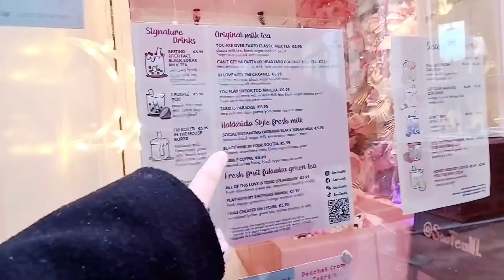First time meeting a viewer from Netherland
[Music Copyright]

From BGM president